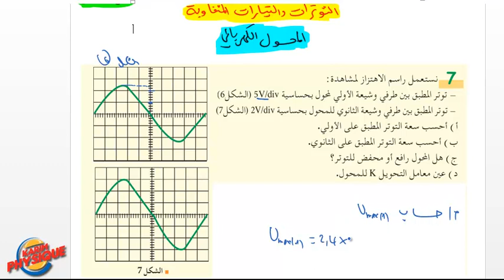السنة الثانية ثانوي (رياضي+ تقني رياضي)/ المحول الكهربائي /التمرين الأول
التمرين الأول حول  * المحول الكهربائي* - خاص بشعبة رياضيات + تقني رياضي-